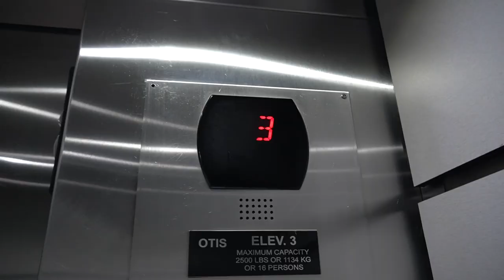Fishing at THIS LOADED Saltwater PIER!!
In today's video, I heard out to a pier to do some multi-species fishing!!
What I use to Film:
Sony a6400➡️